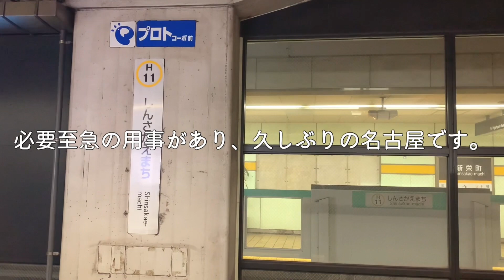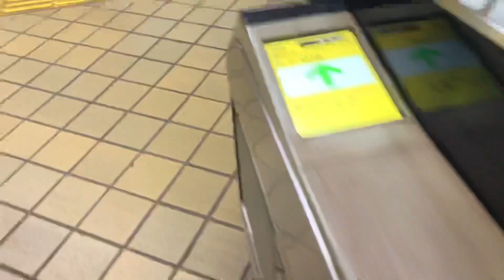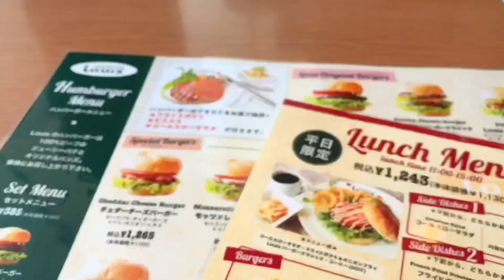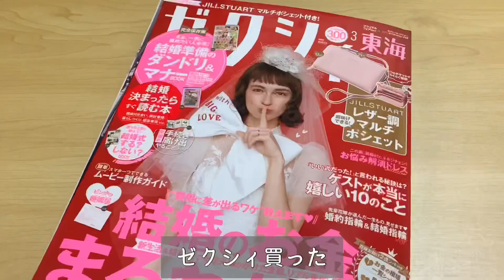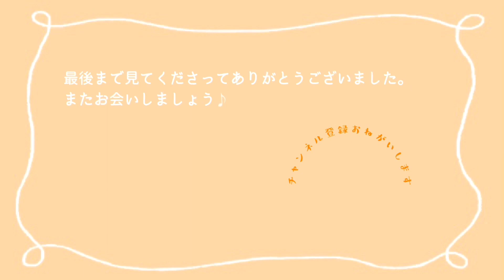【名古屋】フランス感じる美術館🎨🇫🇷カフェでハンバーガー🍔☕️購入品自慢🐈💕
◎この動画は2月に撮影・編集したにも関わらずなぜか今投稿している、とんでもない時差動画です。動画内で「今はもう付録違うかも〜」などとテロップを付けてますが、確実に違いますね。気力がないのでそのまま投稿してますね。ごめんなさい😇
◎ほぼずっと自粛モード？の2月でしたが、どうしても名古屋に行かなきゃ行けない時があって…(しかもそこまで楽しみではない用事ｗ)
自分の好きなところに行くと考えれば動く気になるかも！と思って、美術館に寄り道をして動画も回してしまいました。
◎そんなこんなでこの動画から2ヶ月が経とうとしている4月、今年もサンリオキャラクター大賞がはじまりました。皆さまも各々の推しキャラに清き一票を。私はもちろんニャニィニュニェニョン💕ランクアップ目指してがんばろうね💕💕💕
岐阜県在住の地元大好き一般女性です🥰

自分の好きな場所をたくさん紹介していきたいと思っています！
日本にはこんなに素敵な場所があるんだよーって、たくさんの人に知ってもらうのが夢です。

他にもいろいろやってみたいなぁと思ってます。